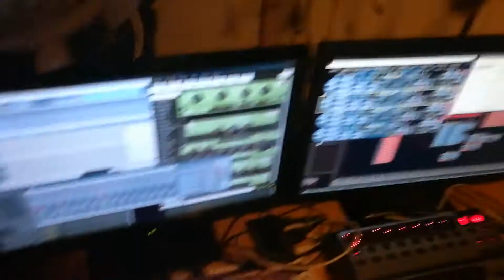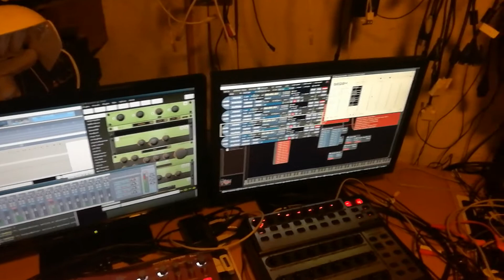Sooperlooper test with new setup arrangement